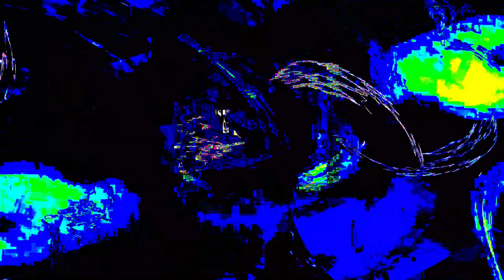[EPILEPSY WARNING] Movie 24 01 20 18h13m26s